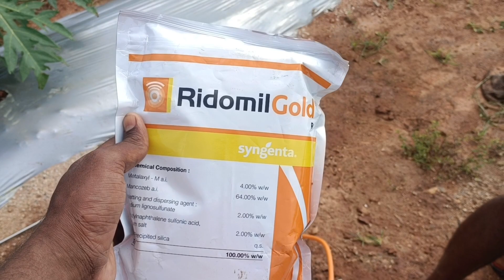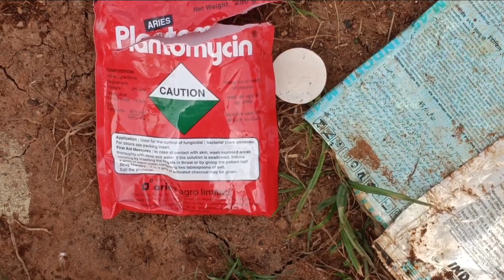Ridomil Gold and Plantomycin farming vlogs Telugu#